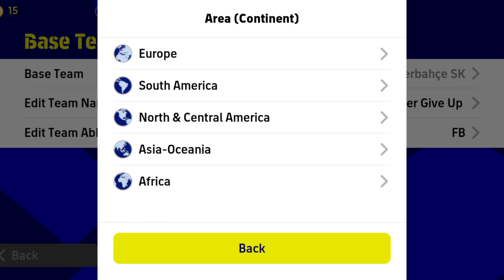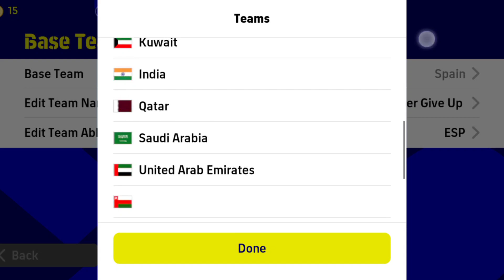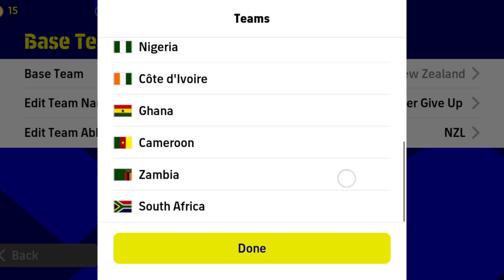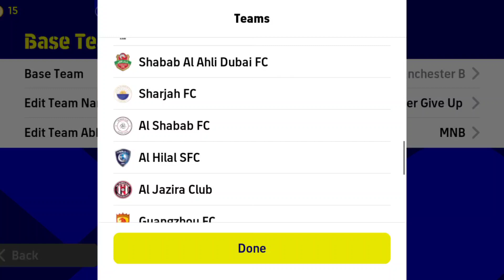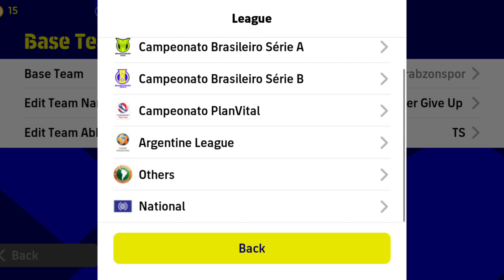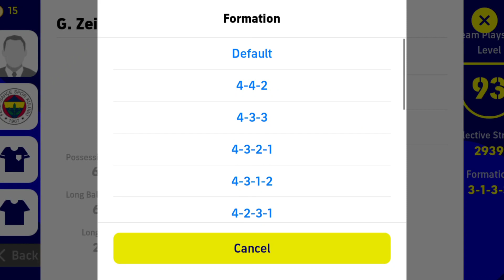Top 11 Best Formation For Cross Spamming In eFootball 2023 Mobile || 4-1-3-2 still available!?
efootball 2023 mobile
efootball 2023
efootball 2023 best formation
pes 2023
best formation efootball 2023
efootball
quick counter best formation
4-2-4 still available
efootball 23
424 formasi efootball 2023
possession game
best formation
efootball 2022
efooball 2023
efooball
formation update
pes doctor
top 10 quick counter best formation
424 formation update
4222
4123
424
best playstyle
quick counter
efootball23
pes23
efootballmobile2023
efootball 2023 mobile controller settings
433
efootball mobile
efootball2023
4312
4213
manager review
efootball 2022 mobile
defense tips
attacking tips
4141
343
4-2-4 & 4-2-2-2 efootball 2023
top formation
3 amf formation efootball
424 formation
best football formation
424 formation efootball 2023
424 formation efootball 2022
football 2023
424 pes 2023
424 still available
top 10 best formation for quick counter
division1
3223
efootball2023mobile
efootball2023gameplay
4-1-2-3 formation for quick counter
4-2-4 formation in efootball new update
4222 formation
424 updated formation
424 formation in efootball 23
4123 formation efootball 2023
4213 formation efootball 2023
efooball formation
mr hr 360
424 football